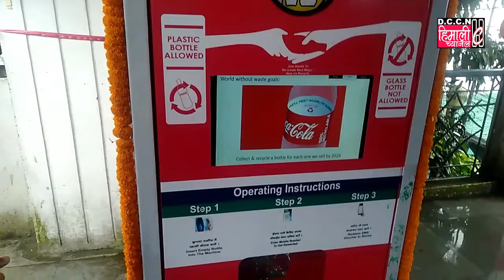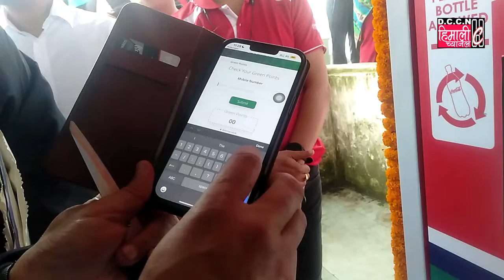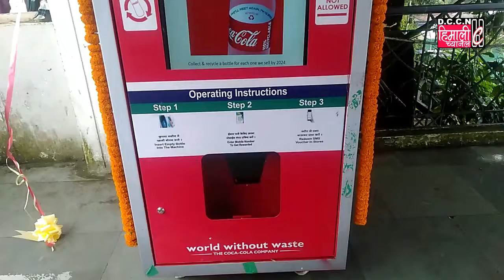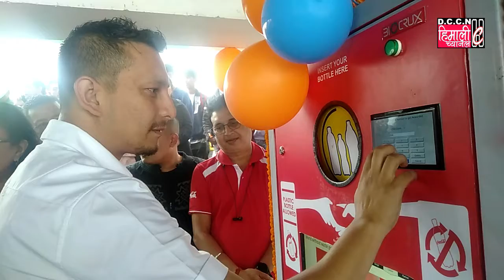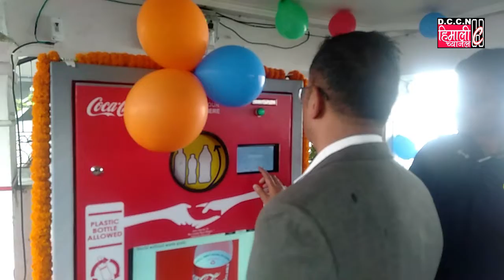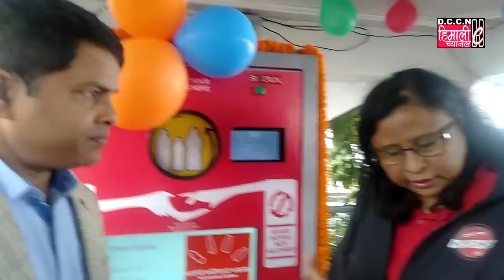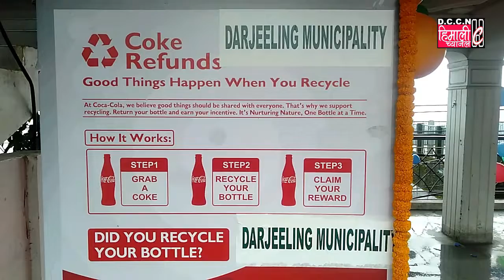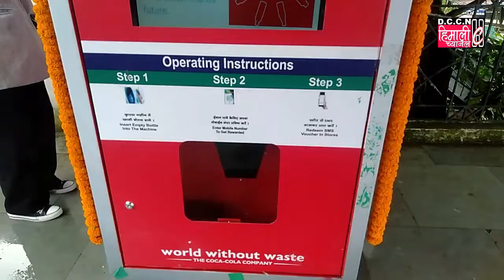DARJNEWS@प्लास्टिक मुक्त दार्जीलिङ बनाउँन पालिकाले कस्यो कम्बर!!!!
रीसाइक्लिङ मिशनमा रितो बोतल हाल्नोस गिफ्ट पाउनोस।
दार्जीलिङ 8 सेप्टेम्बर : प्लास्टिक मुक्त दार्जीलिङ बनाउँन दार्जीलिङ नगरपालिकाले एक नीजि कम्पनी संग मिलेर री साइक्लिङ मिशन दार्जीलिङको चैरस्तामा बसाएको छ।प्लास्टिक पर्यावरण र प्राकृतिको निम्ति हानिकारक रहेको दार्जीलिङ नगरपालिकाले बताउँदै आई रहेको छ अनि शहरको दोकानहरूमा प्लास्टिकको प्रयोगमाथि पालिकाले प्रतिबन्ध लगाउने कार्य गरी सकेका छन।पानी पिएर खाली बोतलहरू जता तताई फाल्ने गरेको द्वश्यहरूलाई ध्यानमा राख्दै दार्जीलिङ नगरपालिकाले एक नीजि कम्पनीसंग मिलेर दार्जीलिङ को प्रसिद्व पयर्टन स्थल चैरस्तामा रीसाइक्लिङ मिशन आज बसाएको छ।रीसाइक्लिङ मिशनको उदघाटन हाम्रो पार्टी अध्यक्ष एंव जीटीए सभासद अजय एडवार्डसको बाहुलीद्वारा गरियो।यस अवधि दार्जीलिङ नगरपालिका को चेयरम्यान रितेश पोर्तेल,भाइस चेयरम्यान याङजी शेर्पा,नीजि कम्पनीको अधिकारीहरू लगायत विभागीय अधिकारीहरूको उपस्थिति रहेको थियो।रिविन काटेर हाम्रो पार्टी अध्यक्ष एंव जीटीए सभासद अजय एडवार्डस ले रीसाइक्लिङ मिशनको उदघाटन गरयो।यस अवधि हाम्रो पार्टी अध्यक्ष एंव जीटीए सभासद अजय एडवार्डस ले रीसाइक्लिङ मिशनमा पानीको रितो बोतल हालेपछि आ¹फ्नो मोइबल नम्बर हाल्न पर्छ भन्ने जानकारी गराए।मिशनमा मोइबल नम्बरको केही क्षणमा मेसेस आउँनेछ भन्ने जनाए।जसमा 150 अंक प्राप्त गरेपछि एउटा क्याप उर्फ टोपी पाउनु हुनेछ,त्यसरी नै 3 सय अंक प्राप्त भए एउटा टी शर्ट,9 सय अंक प्राप्त भए ब्याग पाउनु हुनेछ भन्ने तिनले बताए।समस्त अनुभव हरूलाई पानीको रितो बोतल जता तताई फाल्न भन्दा रीसाइक्लिङ मिशनमा हाल्ने आहवान पनि अध्यक्ष एडवार्डसले गरयो।